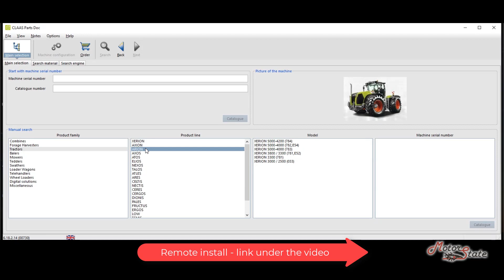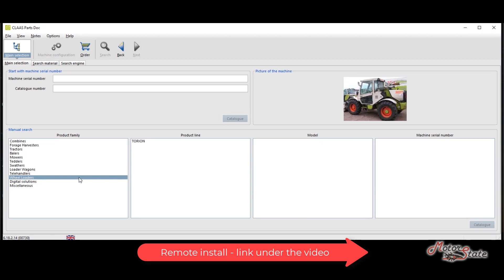Discovering the New Features of CLAAS Parts Doc 2022: Your Ultimate Guide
👉 I can help to install cars/trucks diagnostic/repair programs and select diagnostics equipment 😉

The video is aimed at CLAAS equipment owners and operators who need to access information about spare parts and maintenance of their machines.